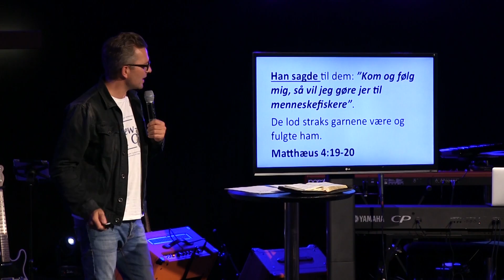28.08.2016 Dan S. Jacobi - (Tale 2) 'Hvordan bliver jeg en discipel af Jesus'? (Mat.4:18-22)